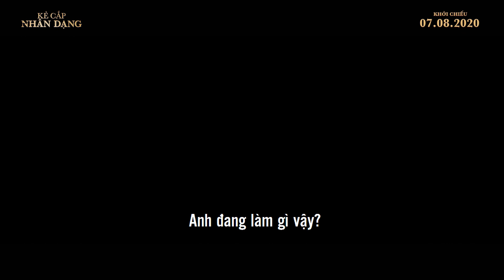KẺ CẮP NHÂN DẠNG - KC TẠI CGV: 07.08.20